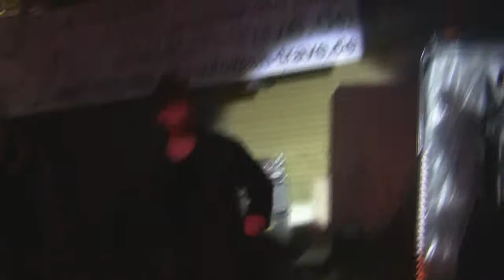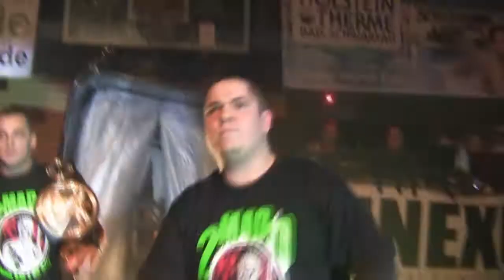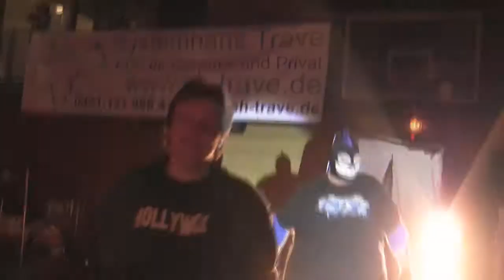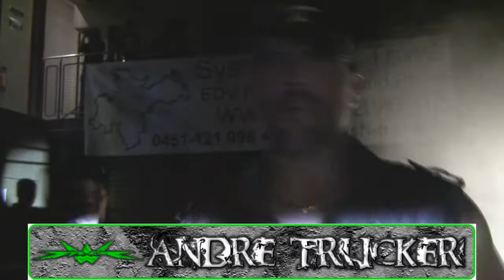MWA-Wrestling - "Chaos Theory 3" v. 12.10.2013 - PART 1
Die Veranstaltung der Mad Wrestling Association vom 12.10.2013 in der Schlutuper Sporthalle in Lübeck Teil 1.

Aus rechtlichen Gründen werden nicht alle Themes abgespielt!!!